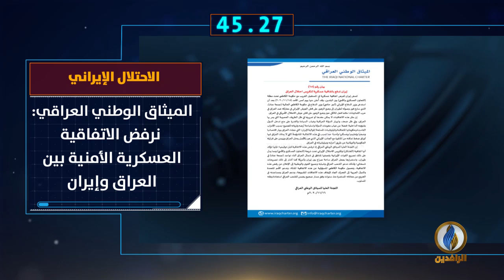أبرز الأخبار على قناة_الرافدين ليوم الاثنين في